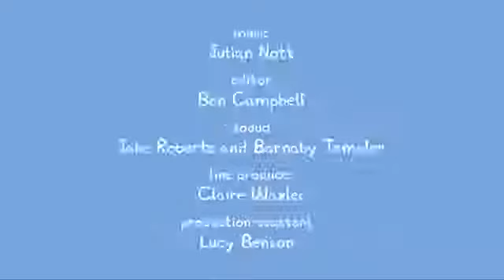🐷🐷 PEPPA PIG E SEUS AMIGOS || DESENHOS PARA CRIANÇAS || DESENHOS ENGRAÇADOS 🐷🐷